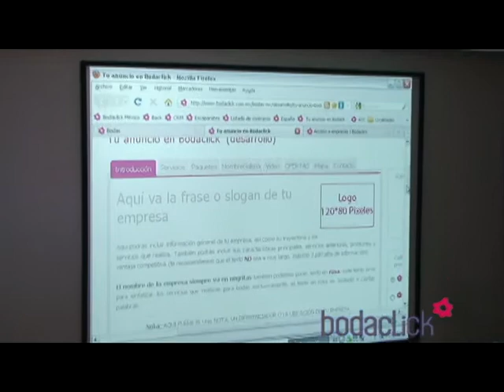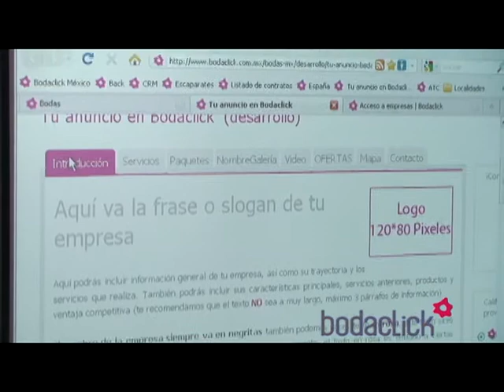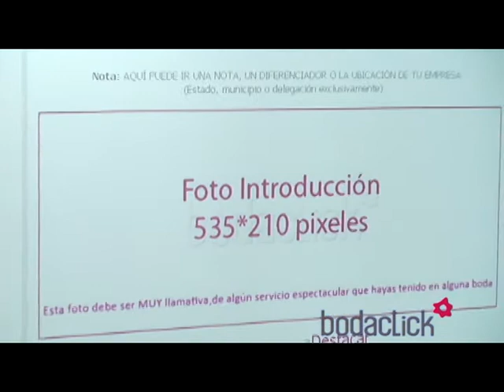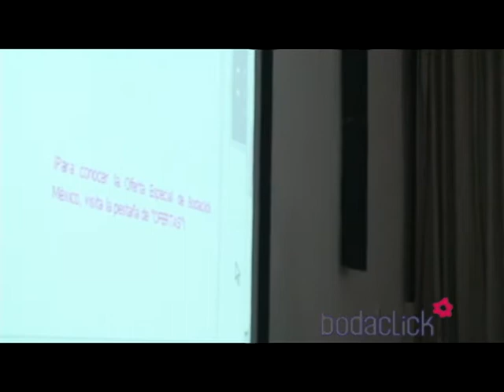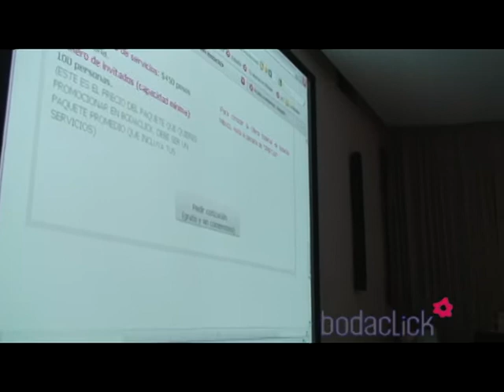Bodaclic Taller Cómo aprovechar al máximo tu escaparate 7.avi